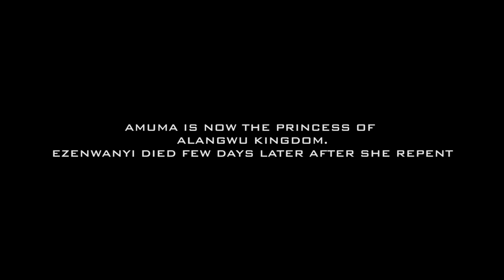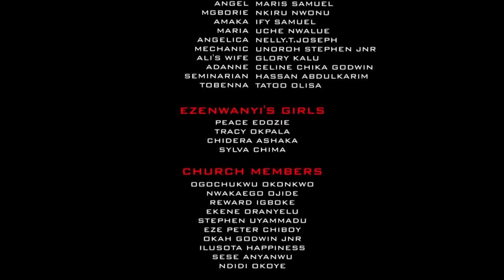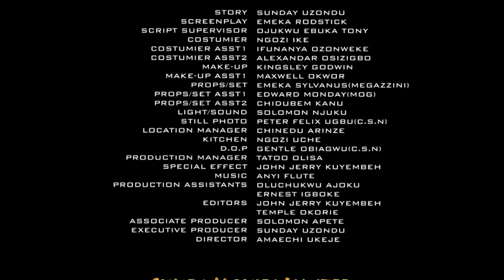WHEN A WOMAN PRAYS (2023 Movie) - Frederick Leonard, Regina Daniels, Ebube New Latest Nigeria Movie